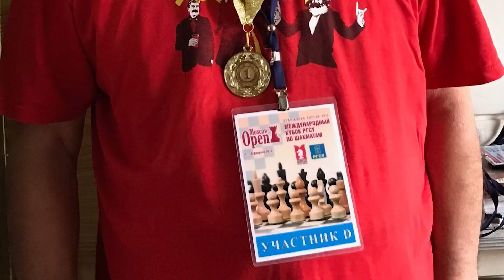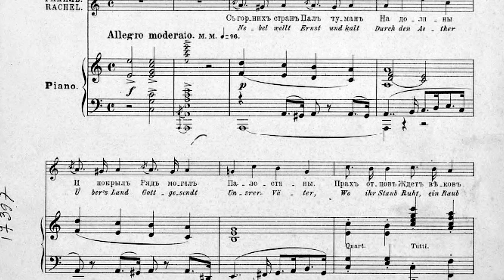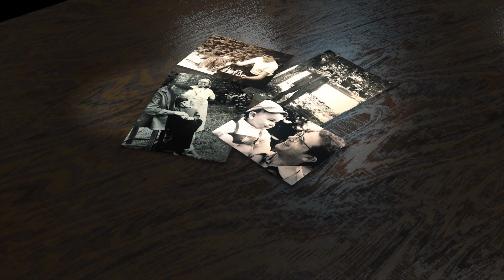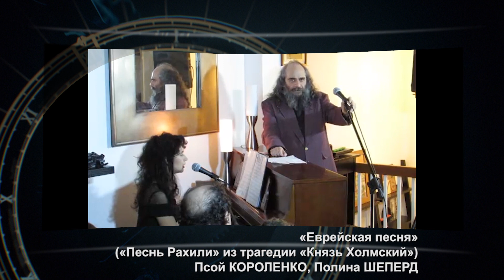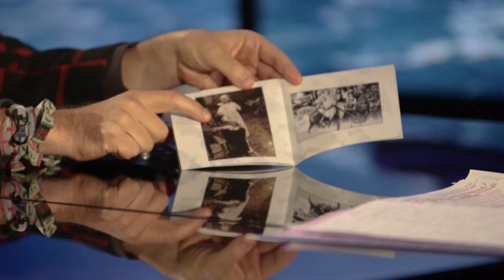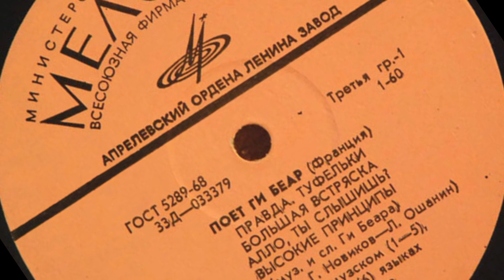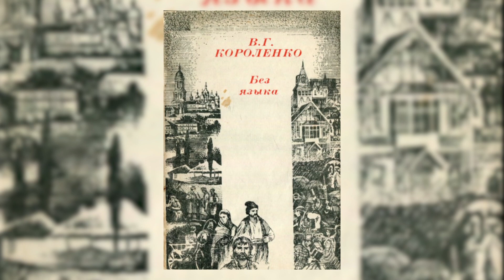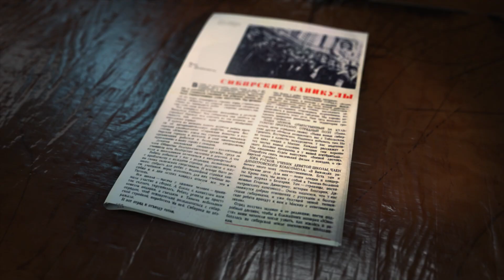Псой Короленко в программе "Час интервью". Часть 1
Гость программы - Псой Короленко:
Ни на кого не похожий
Никому не подражающий
Песни странные, новые, неожиданные
Человек, который придумал сам себя
И с ним не бывает скучно
Ведущий - Григорий Антимони. Первая часть